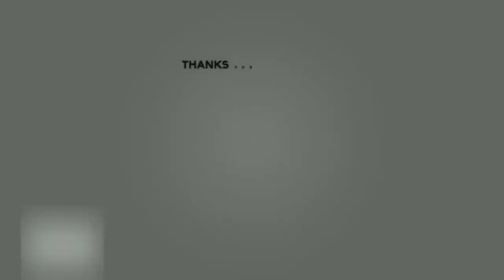Wooden floor is burned black See how to fix it wood flooring furniture restoration